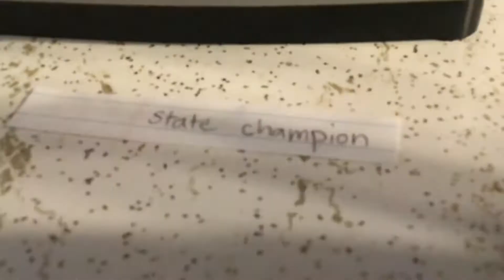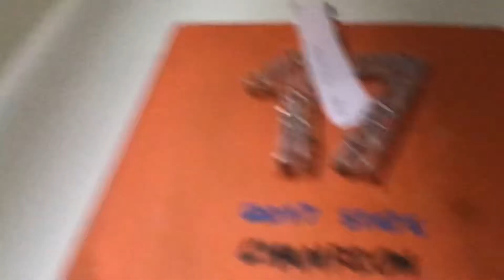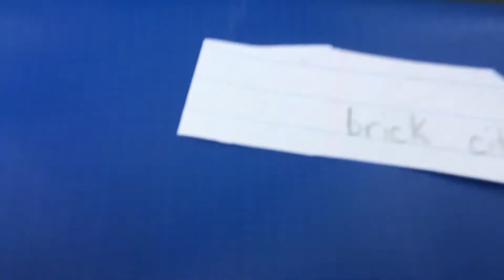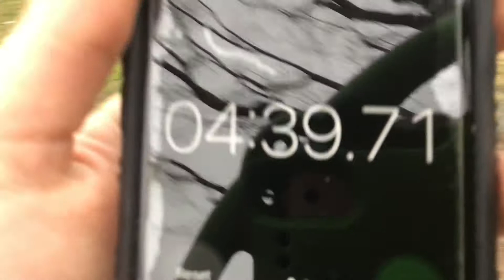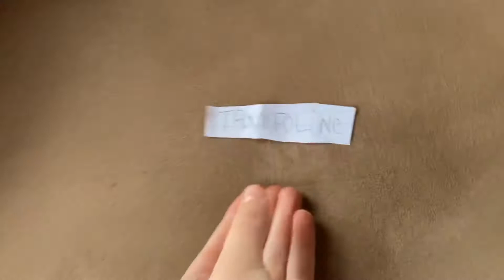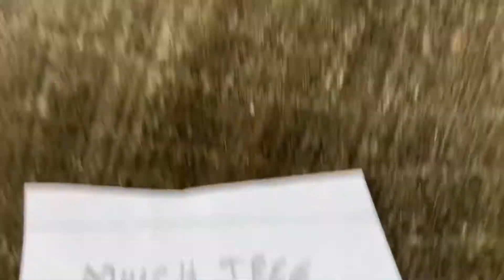RuffNation Scavenger Hunt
Ruffhouse Nation ruffhouse nation We had fun making them